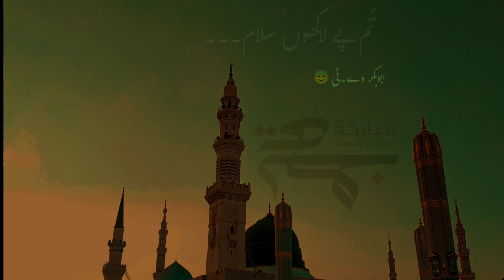Jumaa Mubarak What's App Status Video